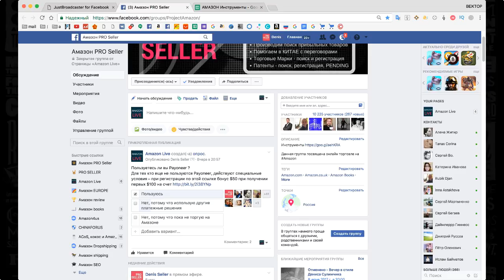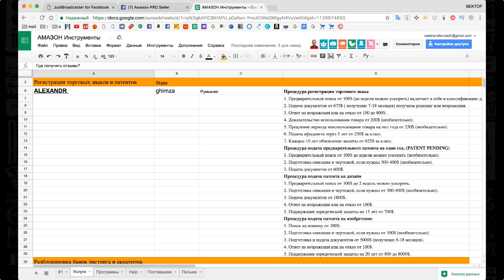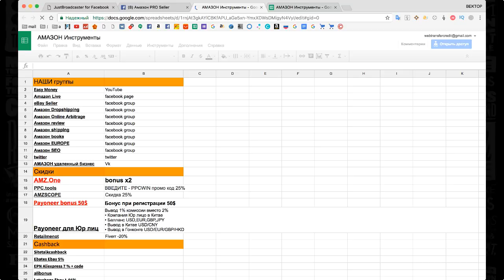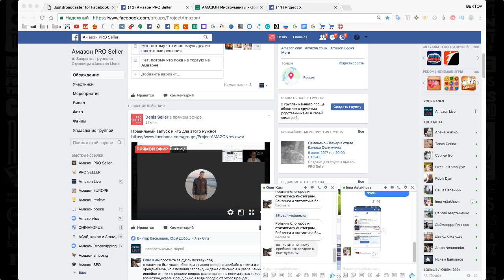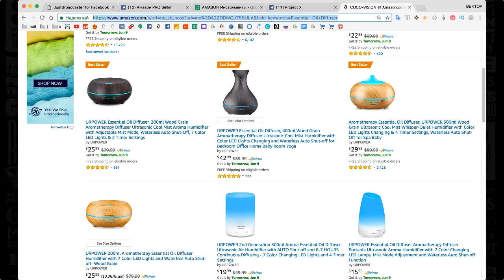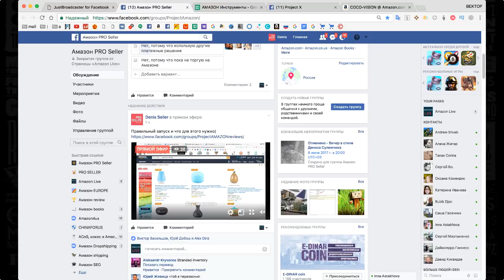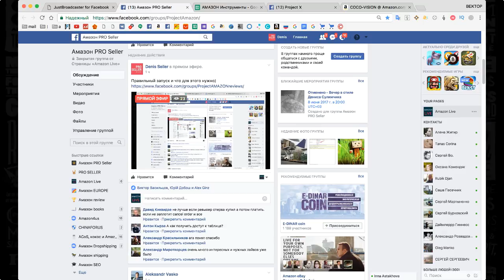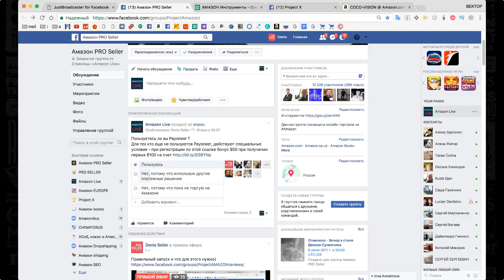Амазон e-commerce Удаленный Бизнес в США как заработать ? Отзывы Услуги Таблица инструментов